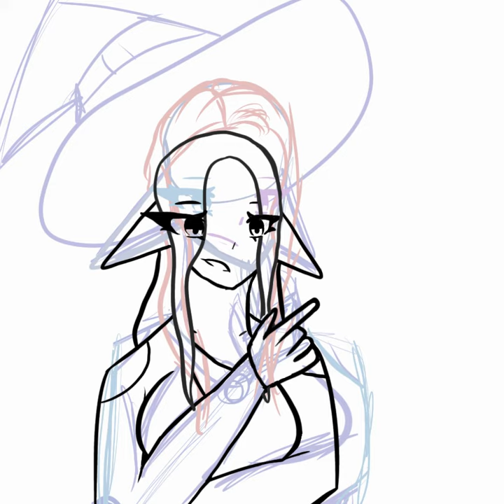Ibis paint {speedDraw}-one of my characters :)